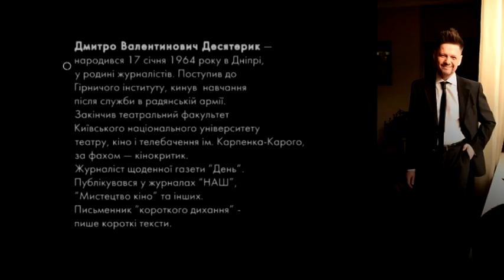Пані та Панове. Дмитро Десятерик. Журналіст, телекритик.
Дмитро Валентинович Десятерик —
народився 17 січня 1964 року в Дніпрі,
у родині журналістів. Поступив до
Гірничого інституту, кинув  навчання
після служби в радянській армії.
Закінчив театральний факультет
Київського національного університету
театру, кіно і телебачення ім. Карпенка-Карого,
за фахом — кінокритик.
Журналіст щоденної газети “День”.
Публікувався у журналах “НАШ”,
“Мистецтво кіно” та інших.
Письменник “короткого дихання” -
пише короткі тексти.
Обожнює кіно і свою роботу.
Член Міжнародної Федерації кінопреси.
Став першим українцем — членом журі
в історії кінофестивалю в Монреалі.
Свою роботу в журі присвятив  політв'язням
Олегу Сенцову і Олександру Кольченку.
У 2015 році увійшов до складу
“Українського Оскарівського комітету”.
Вважає збереження своєї внутрішньої дитини умовою власного виживання.